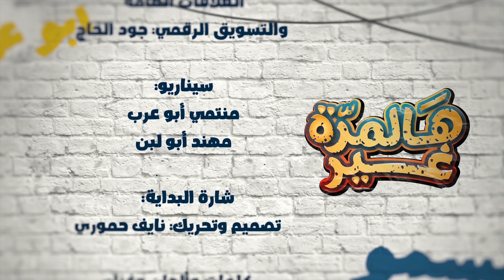هالمرة غير | حلقة 11 | سكتشات